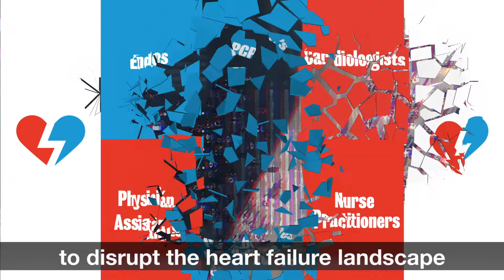Diabetes can break your heart – don’t let it!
Diabetes Can Break Your Heart is a national movement that aims to thwart the trend of heart failure development in individuals with Type 2 diabetes. Diabetes can break your heart – don’t let it!